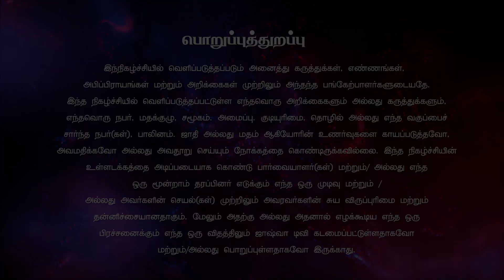என்னை மறுதலிப்பாய் | Bro.A.K.S.Prabhu | சுவிசேஷ நேரம் joshuatvsurandai 01.03.2024